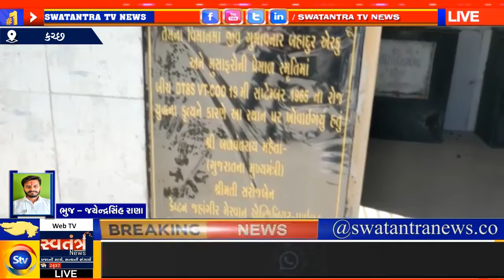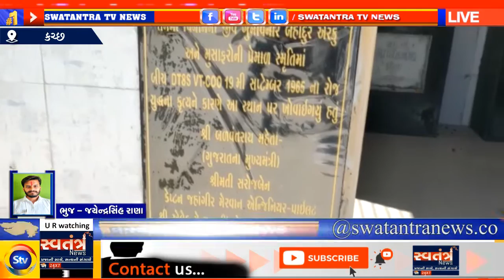KUTCH || સુથરી નજીક સ્વ.બળવંતરાય મહેતાનું સ્મારક સરકારે બાંધ્યું છે પણ સાર સંભાળ લેવાતી નથી | SVT